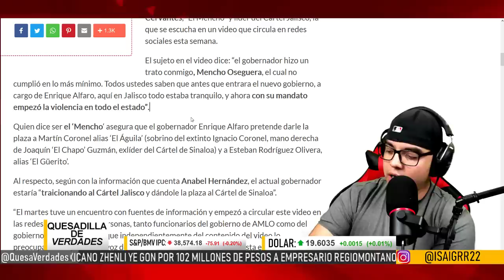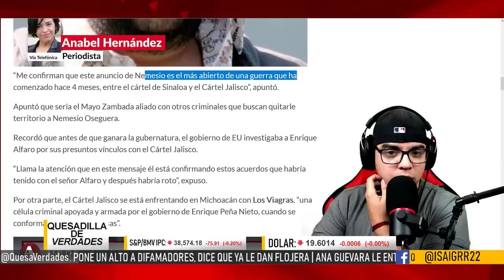FUERTE VIDEO.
La periodista Anabel Hernández revela que la voz de la persona que habla en el video sí corresponde al líder del CJNG "El Mencho" esto es fuerte para el gober de Jalisco puesto que revela algunas de sus corruptelas, también halagan a AMLO diciendo que es un hombre justo que defiende al pueblo, AMLO en conferencia respondió lo sucedido en el video del CJNG, chequenlo.

IMPORTANTE:
Opiniones personales.